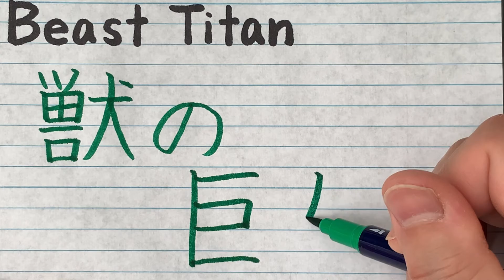Beast Titan from Attack on Titan in Japanese writing - How to write names of Titan in Japanese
This is how you write Beast Titan (Kemono no Kyojin) from Japanese Anime Attack on Titan. In this channel, you will learn Japanese through character names and dialogues from Japanese anime and games.